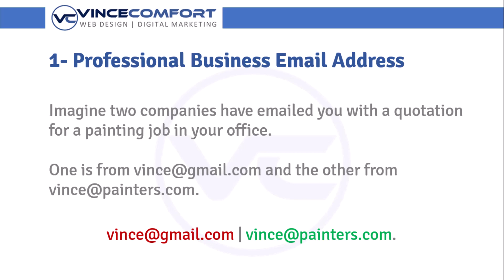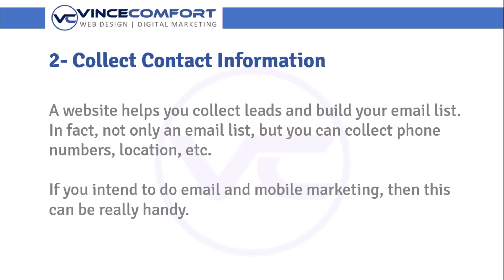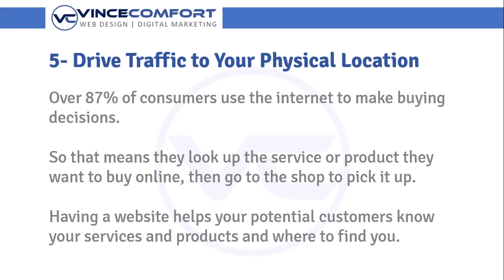Why a Business Must Have a Website - A Business Website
If you're a business owner and wondering why you should have a business website, this video is for you. In this video I show you 5 top reasons why every business owner must thinking of having a business website for their business.

A little about me, I'm a Web Designer, WordPress web designer to be exact. And my goal is to help business owners to establish an online presence through web design and digital marketing. If you're interested in having a website built for your business, check out my web design service

So what are business websites. If you're wondering what difference there is between a business website and other websites here it is. A business website is created with the sole purpose of achieving business goals. So it can be growing a brand, getting attention, offering support and after sales service to clients.

It can also be digital marketing your business, making sales, accepting payments, and the list goes on and on.

So when you're creating the website for your business, or if you're a website designer and creating a website for your client, it is very important to do research about the industry.

Understand what best practices are in the industry. And also learn what website features are a must have in that industry.

This video is part of a bigger video and longer video where I talk about how to manage your own website. If you already have a website and want to learn how to run and manage your own website, you can check it out